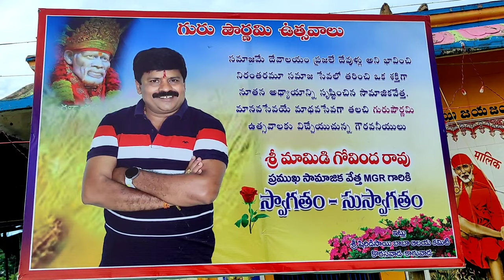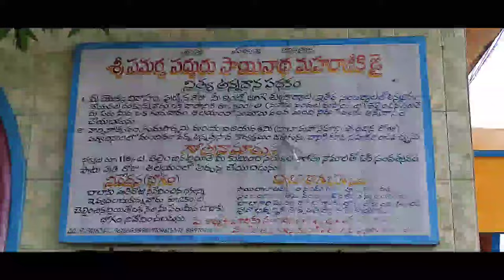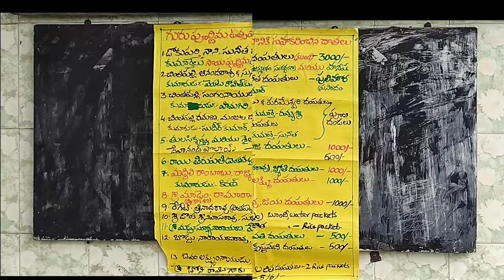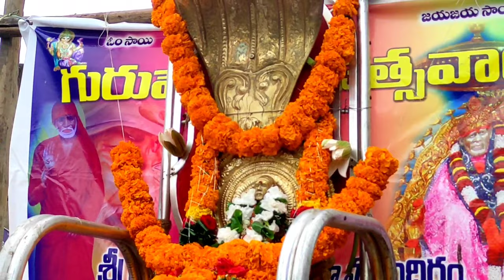గురు పౌర్ణమి ఉత్సవాలు - 2022/Gurupowrnami uthsavaalu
కొరసవాడలో ఘనంగా జరిగిన గురుపౌర్ణమి ఉత్సవాలు